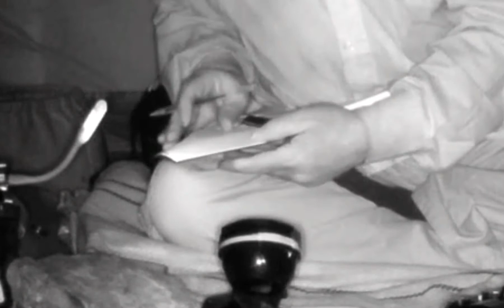شب.داخل چادر.قاراداغ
لحضاتی از زندگی من در داخل چادرم در قاراداغ مهرماه۱۴۰۰روستای ملک طالش